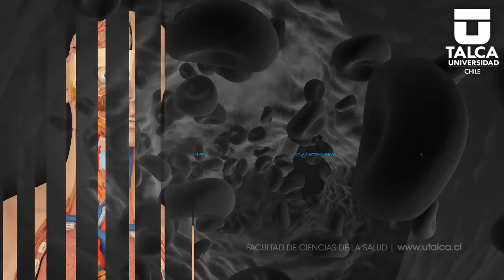Utalca presenta "Cuerpos: Un viaje por la Anatomía Humana"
Entre el 22 de marzo y el 1 de abril podrás visitar el stand que la Universidad de Talca tiene preparado para esta nueva versión de FITAL 2012. No Faltes!!